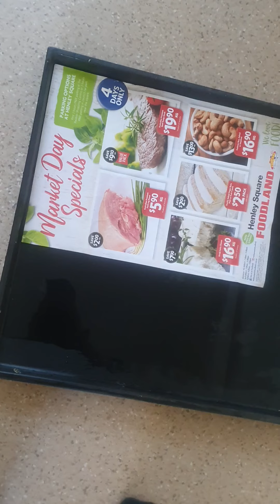amke cleans his bird 3 November 2022